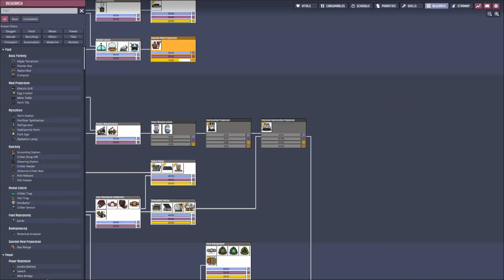Oxygen Not Included Spaced Out! | Hard Start | Release | 31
first blood in the dumbest way..

Map Seed
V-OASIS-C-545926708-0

Rules
all Duplicants from printer pod must have flatulent trait.
spoofing printer pod is allowed ,used exploit  :)

Note
had issues at start with sound
had to leave mid game hence the weird cut

Saved File
End of Episode

Support me
eth: 0xAe91e30eB806Dc91513B7abD1cc8c72FEe0bd2F7
btc: bc1q3ws320vyhwvkh4er85rctpp084papxgg6rqfk5
doge: DJJQyayX6Vkr5sK2hJFmqeddpeR4fcwLEp